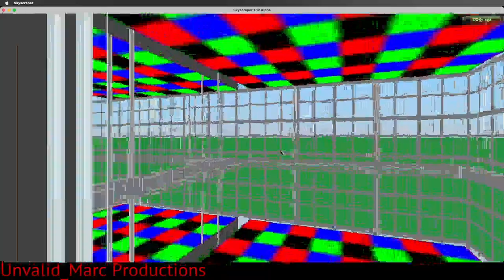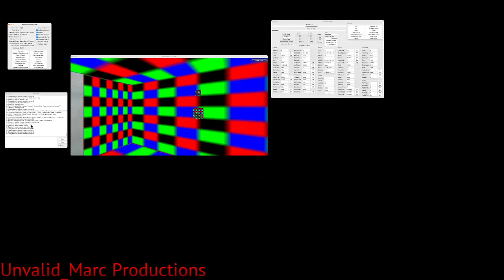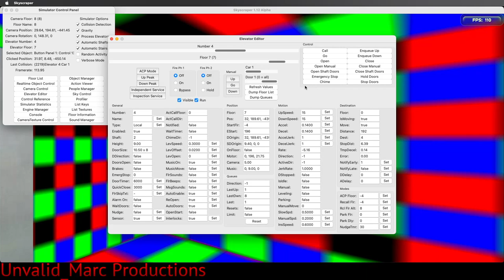EveryLift | Nazareth School